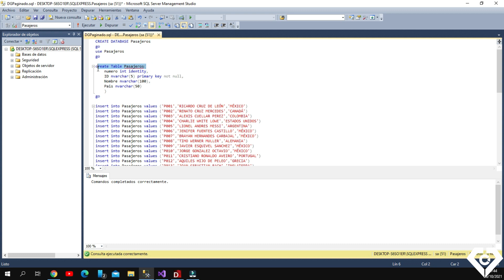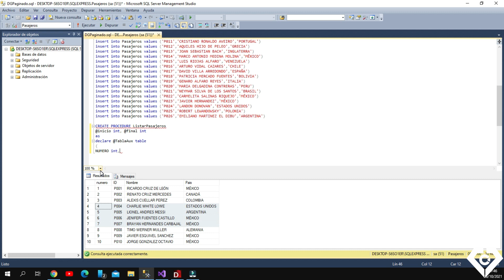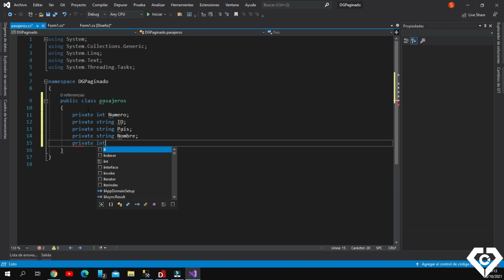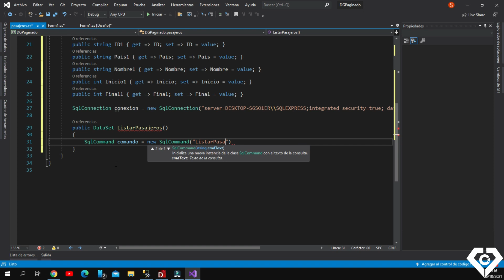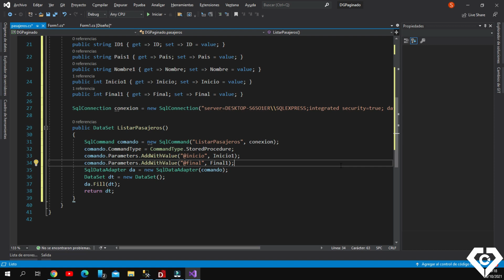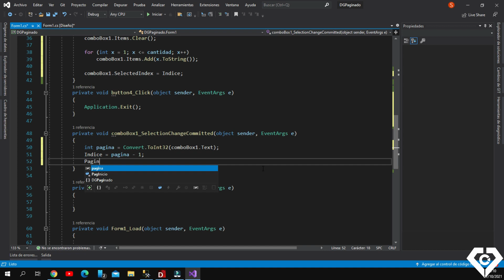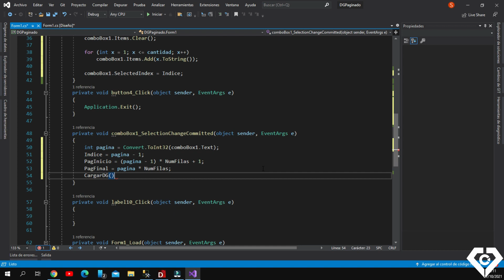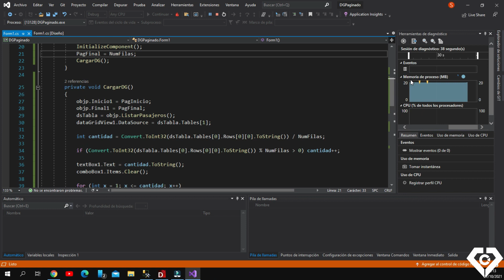¿Cómo hacer un DataGridView Paginado en C#? - Respondiendo preguntas #2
Hola amigos de YouTube, el día de hoy resolveré una pregunta que fue votada por muchos, hoy aprenderemos a hacer un DataGridView Paginado de forma fácil, no olvides dejarme tu pregunta en los comentarios.

CAPITULOS DEL VIDEO:
00:00 Introducción
00:33 SQL Server
03:15 Creación de clase
05:12 Programando Form
09:50 Probando
10:25 Conclusión

RESOLVIENDO DUDAS:
Esta nueva sección tendrá la función de resolver las preguntas mas frecuentes de los suscriptores, te invito a participar en los comentarios o Facebook, tu pregunta podría salir en los próximos videos, así que anímate.

PARA LA COMUNIDAD:
Como siempre, les pido sus comentarios y sus opiniones para seguir adaptando nuestro contenido a todo el público que nos ve, y hacer de esta una comunidad en donde principiantes, intermedios y avanzados podamos convivir y entre nosotros resolver todas las dudas que puedan surgir.

QUE ESPERAR DE DASNET:
Soy un ingeniero en desarrollo de software con experiencia en el desarrollo de sistemas de escritorio, diseño de paginas web, diseño y desarrollo de aplicaciones móviles y web; si tienes alguna inquietud e interés en estos temas con gusto te leeré.

COMO CONTACTARME:
Puedes mandar tus sugerencias al siguiente correo
Puedes contactarme al siguiente correo